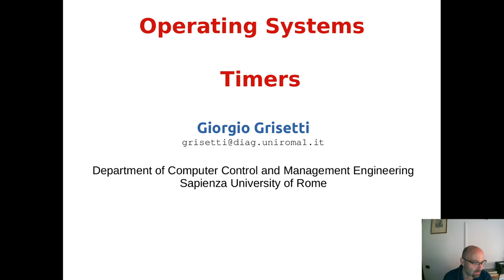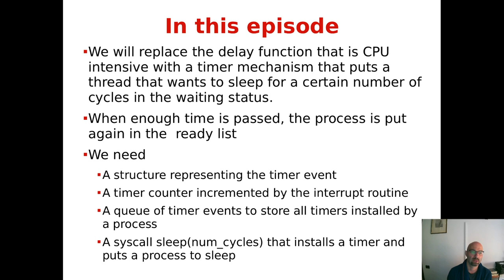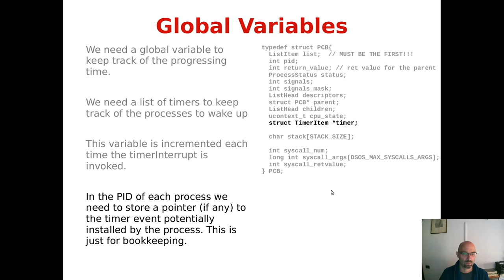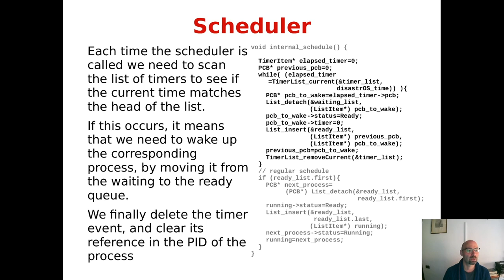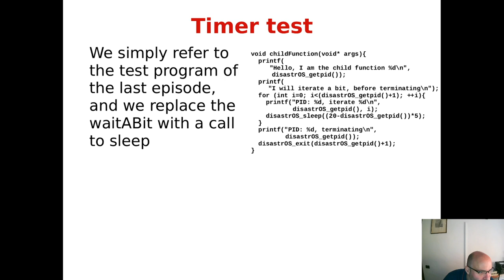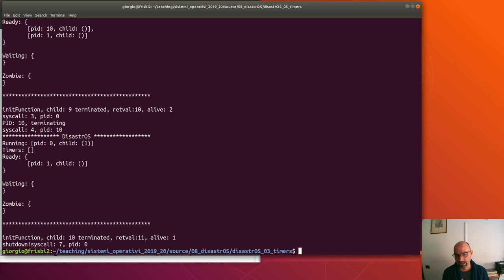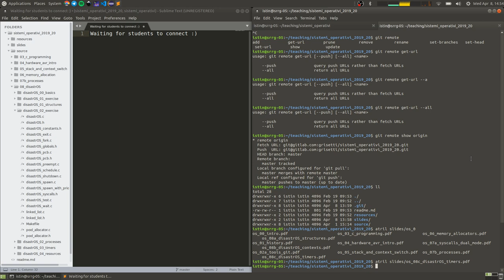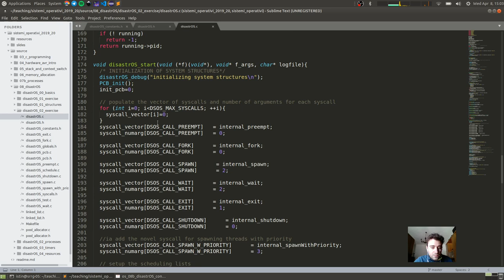Sistemi Operativi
DisastrOS: Timers